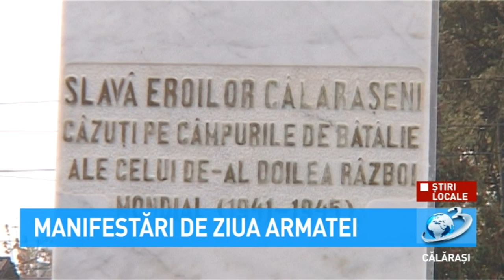Știri Locale - Manifestări de Ziua Armatei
Ziua Armatei României a fost instituită prin Decretul nr. 381 din 1 octombrie 1959. Data 25 octombrie 1944 semnifică eliberarea deplină a teritoriului naţional de sub ocupaţia hortisto-fascistă, care s-a obţinut prin lupta eroică a peste 525.000 de militari angajaţi în luptă, între 23 august şi 25 octombrie 1944.